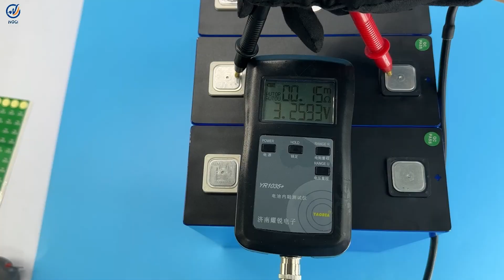Brand new Grade A lifepo4 280ah 3.2V prismatic lfp cell battery for EV solar with good price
Grade A 3.2V 280Ah lifepo4 cell,  XDLE brand new cell
Cell Size:173*71*204mm
Cell weight: 5.50kg
Cycle life: ≥6000 cycles
Warranty: 2-Year

This 280ah lifepo4 battery is good to as electric battery, golf car battery,ev battery,ev car battery,solar batteries, Energy storage battery, etc.

The battery holder is available also.